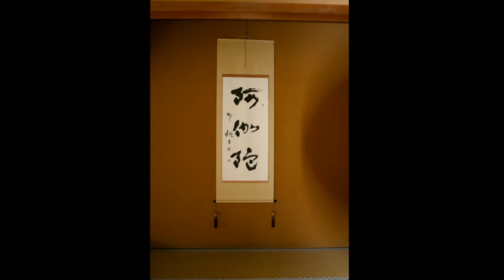㉒津市観光スポット 創元会津市支部展覧会 2020年２月１３日～１６日まで。 篠﨑画伯製作者 九華公園新 20